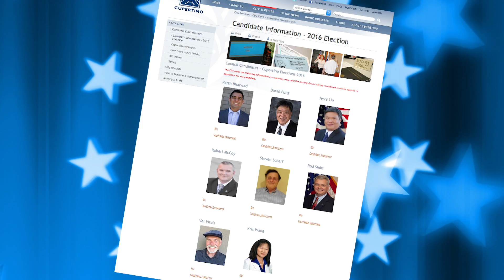Meet the Candidates 2016 - Jerry Liu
Cupertino City Council Candidate Jerry Liu presents his views in this special two-minute election video.